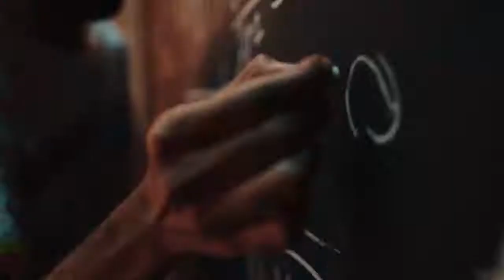اعلان ايجو السعودية